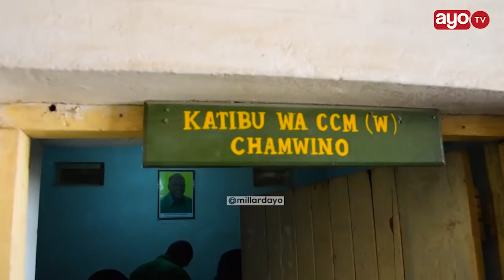ALIYEKUWA DC KONGWA AREJESHA FOMU YA KUGOMBEA UBUNGE, AJIBU KAMA ATASHINDWA KWENYE UCHAGUZI